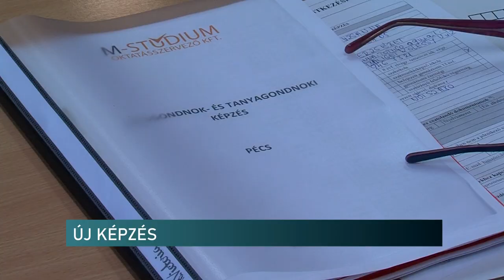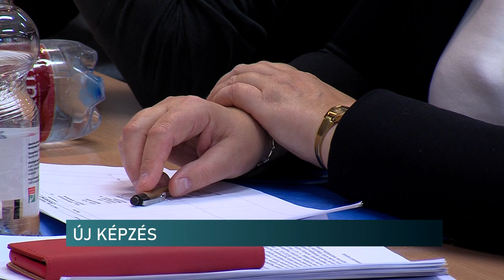Falu- és tanyagondnoki képzés indul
Közel 40-en jelentkeztek Pécsen a most indult falu- és tanyagondnoki képzésre. Egy jogszabályváltozás miatt a megyei önkormányzatok felelőssége, hogy indítsanak ilyen kurzust. Baranyában a Pécsi Tudományegyetemen tanulhatják ki a szakmát a hallgatók, akik aztán nyáron meg is kezdhetik munkájukat.